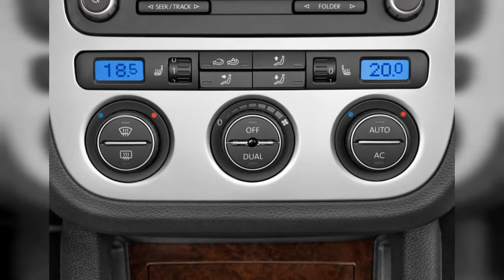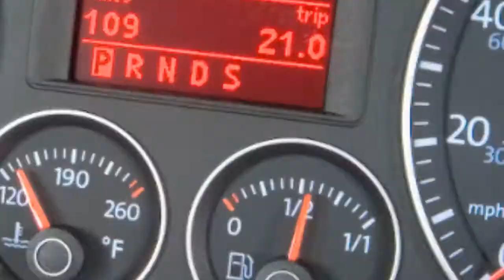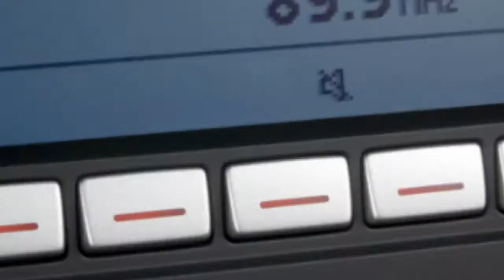2011 Volkswagen Eos | FULL TOUR | Interior and Exterior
If youre alright sinking into anonymity but want a delightful top-down experience with an excellent all-season folding top, the 2011 Volkswagen Eos is it. Find out why the 2011 Volkswagen Eos is rated 8.0 by  experts.
0:00 - Intro
0:00:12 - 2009 Volkswagen Eos 2-door Convertible DSG Lux Tail Light
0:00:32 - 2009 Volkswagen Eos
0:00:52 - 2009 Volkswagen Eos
0:01:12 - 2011 Volkswagen Eos 2-door Convertible Lux SULEV Engine
0:01:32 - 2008 Volkswagen Eos 2-door Convertible DSG Turbo Angular Front Exterior View
0:01:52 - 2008 Volkswagen Eos 2-door Convertible DSG Turbo Side Exterior View
0:02:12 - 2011 Volkswagen Eos 2-door Convertible Lux SULEV Dashboard
0:02:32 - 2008 Volkswagen Eos 2-door Convertible DSG Turbo Gear Shift
0:02:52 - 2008 Volkswagen Eos 2-door Convertible DSG Turbo Headlight
0:03:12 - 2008 Volkswagen Eos 2-door Convertible DSG Turbo Door Controls
0:03:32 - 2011 Volkswagen Eos 2-door Convertible Lux SULEV Grille
0:03:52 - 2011 Volkswagen Eos 2-door Convertible Lux SULEV Temperature Controls
0:04:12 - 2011 Volkswagen Eos 2-door Convertible Lux SULEV Door Controls
0:04:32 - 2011 Volkswagen Eos 2-door Convertible Lux SULEV Tail Light
0:04:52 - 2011 Volkswagen Eos 2-door Convertible Lux SULEV Door Handle
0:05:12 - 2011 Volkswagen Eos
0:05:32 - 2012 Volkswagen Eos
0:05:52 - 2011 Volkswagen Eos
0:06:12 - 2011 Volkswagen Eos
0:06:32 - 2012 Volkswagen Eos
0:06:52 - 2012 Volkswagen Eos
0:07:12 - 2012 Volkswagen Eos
0:07:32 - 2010 Volkswagen Eos 2-door Convertible DSG Lux Instrument Cluster
0:07:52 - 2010 Volkswagen Eos 2-door Convertible DSG Lux Door Handle
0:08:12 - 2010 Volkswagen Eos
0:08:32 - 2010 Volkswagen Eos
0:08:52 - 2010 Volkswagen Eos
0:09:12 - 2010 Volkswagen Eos